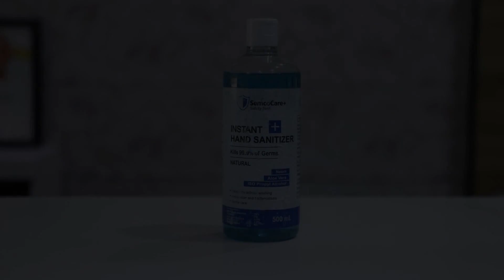Capital O 84168 Hotel Lba, New Delhi, India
About Property:
Offering air-conditioned rooms in the South Delhi district of New Delhi, Capital O 84168 Hotel Lba is 4.2 km from Qutub Minar. Among the facilities at this property are a 24-hour front desk and a shared kitchen, along with free WiFi throughout the property. The property is 10 km from Rashtrapati Bhavan and 11 km from Lotus Temple.
At the hotel, every room includes a wardrobe, a TV, a private bathroom, bed linen and towels. At Capital O 84168 Hotel Lba the...
Property Type: Hotel
Address: Plot no.406, Road no.4, Gali no.9, Mahipalpur Extension, New Delhi - , Delhi, 110037 New Delhi, India
Searching For
1. Capital O 84168 Hotel Lba - New Delhi - India
2. Capital O 84168 Hotel Lba - New Delhi - India Address
3. Capital O 84168 Hotel Lba - New Delhi - India Rooms
4. Capital O 84168 Hotel Lba - New Delhi - India Amenities
5. Capital O 84168 Hotel Lba - New Delhi - India Offers and Deals
Audio Credit:
Track Title: Reasons To Hope
Artist: Reed Mathis